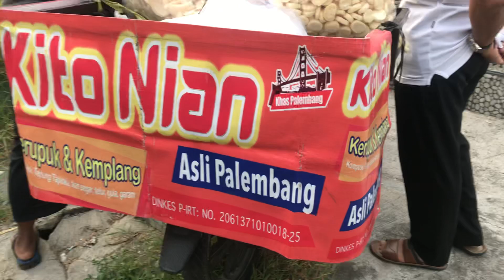papa beli kerupuk palembang. kerupuknya unyil unyil wkwkwk emang boleh seunyil itu?